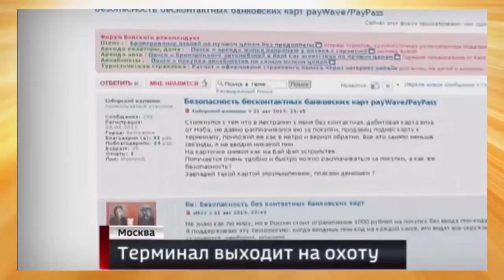Берегите свои карточки - новый вид карманных краж!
Пассажиры общественного транспорта могут остаться не только без наличных денег, но и без электронных. Злоумышленники, научились похищать денежные средства с банковских карт при помощи беспроводного терминала оплаты.